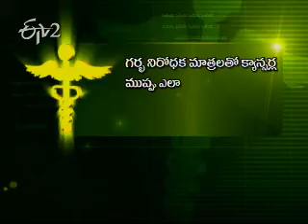Etv2_Sukhibhava_31st March 2012_Part 2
సుఖీభవ - 31 మార్చి 2012